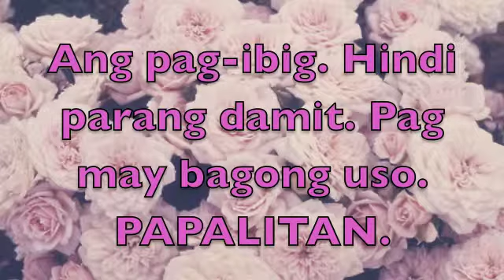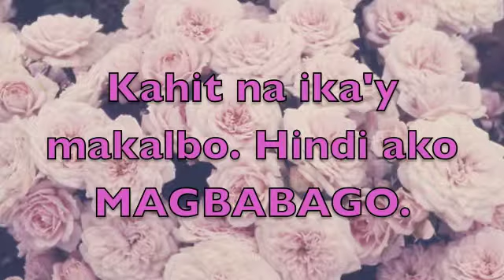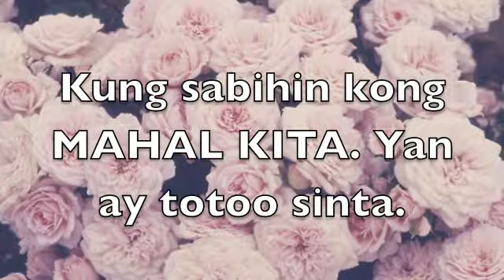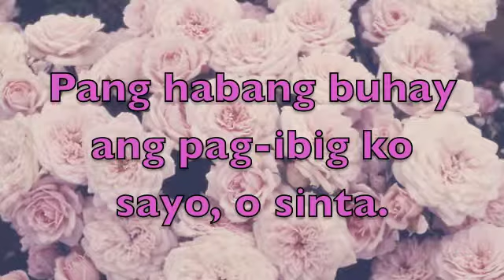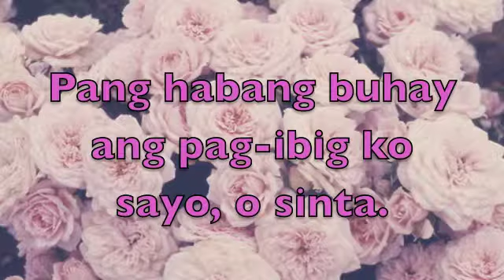Pag-ibig by Yeng Constantino (Voice Cover)